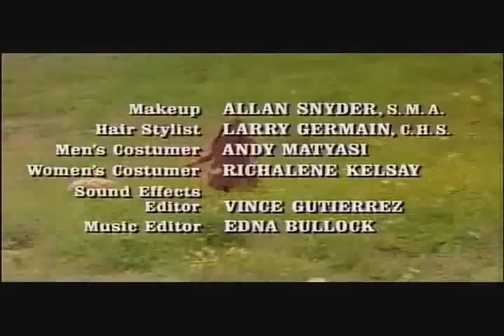Ill Be Waving As You Drive Away II5